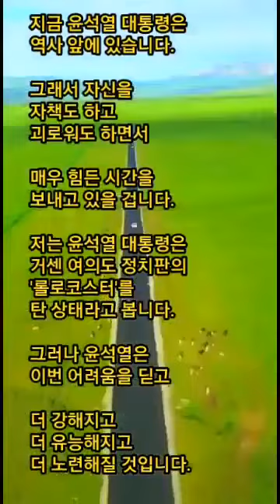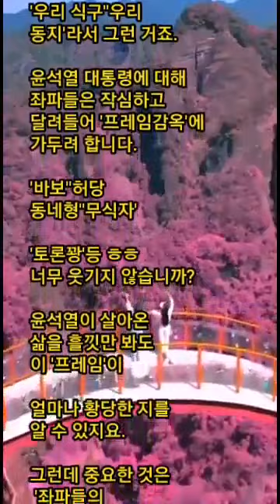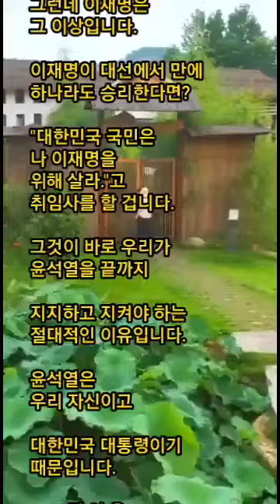하늘이시여!! 나의 조국 대한민국을 지켜 주소서!!! 전여옥 전 국회의원의 격정토로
본 영상 제작자는 누구인지
알수가 없습니다
제작 기술이 특별하고
절실한 시국관이 내포되어
있어서 함께 공유하자는
의미로 올렸습니다
제작자가 원치 않을 때는
즉시 내리도록 하겠습니다